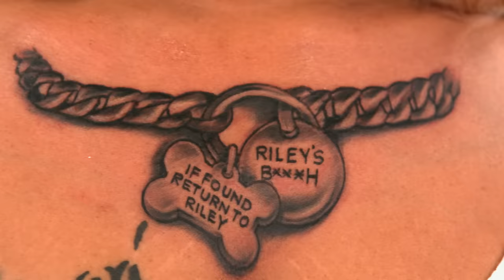These BFFs Throw Hands After This ‘Weak’ Tattoo | How Far Is Tattoo Far? | MTV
On this episode of ‘How Far Is Tattoo Far?’, frenemies Riley and Gerricka backstab each other in ways they’ll never forget (because they’re permanently inked onto their bodies).